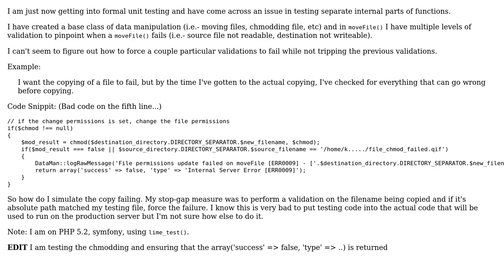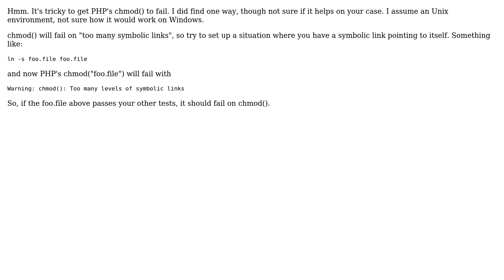Software Engineering: How to fully unit test functions and their internal validation?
With thanks & praise to God, and with thanks to the many people who have made this project possible! | Content (except music & images) licensed under CC BY-SA | Music | Images & others | With thanks to user S.Lott user Patrick user Maglob and the Stack Exchange Network Trademarks are property of their respective owners. You are responsible for your own actions.